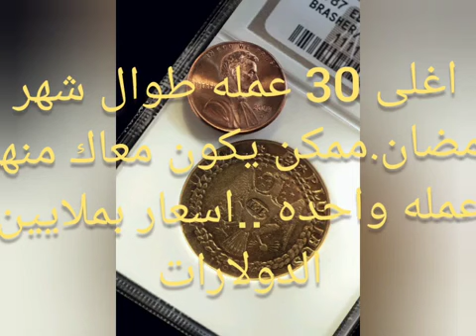ملايين الدولارات..ابحث ب عملاتك Millions of dollars, search for your coins, you may find one